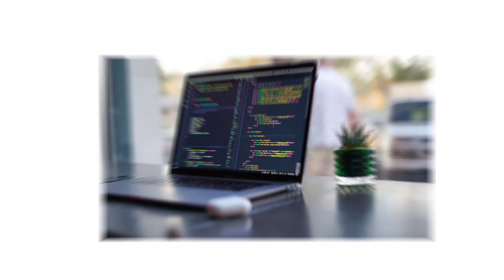Python | Student Review | ACTE - INDIA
ACTE INDIA
Our student's personal experience about how he come to know about our institute, and his demo class experience and
then he explains how our trainers helped him during his goal to lead a successful career as a Python Programmer.

✅ Biggest Curriculum in the market
✅ Industry's best faculty 10+ yr Exp
✅ Certification Preparation
✅ Interview Preparation
✅ Real-time Projects
✅ Resume Building
✅ Daily Assignments
✅ Bonus Topics for Free
✅ Hands-on Training from Day One